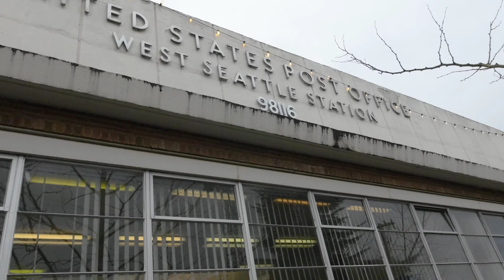4K 60fps: A rainy, windy walking tour in West Seattle on California Avenue SW.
West Seattle is a laid-back residential area. The sandy strip of Alki Beach is popular with volleyball players, kayakers, and sunbathers, while its coastal path has views of Puget Sound and the Seattle skyline. West Seattle Junction is the area’s commercial heart, with casual eateries, coffeehouses, and funky shops. Lincoln Park has walking and biking trails on a bluff above the sound, plus a heated saltwater pool.